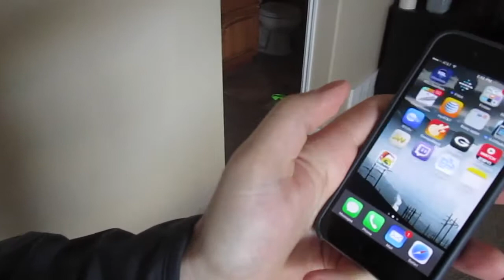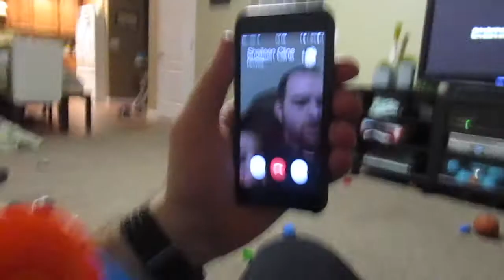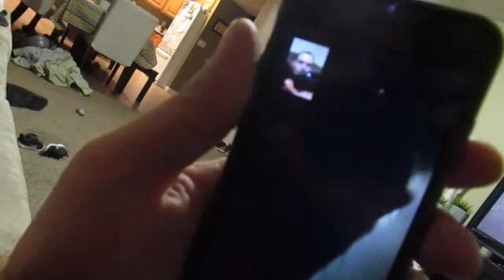BEST MOM AWARD GOES TO ... (DAY 91: 2-7-15)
Shaileens Instagram: _Jaxsmommy_
Kurt's Instagram: ShaileenandKurtVlogs